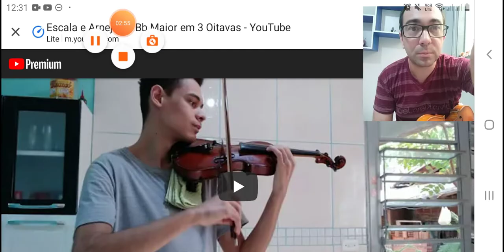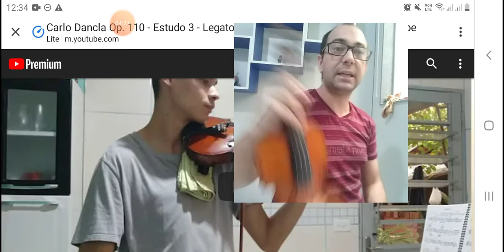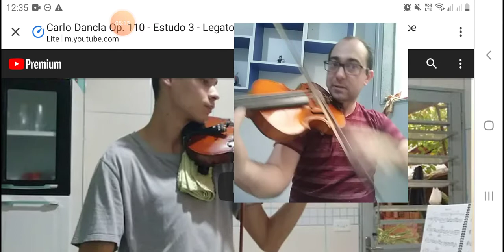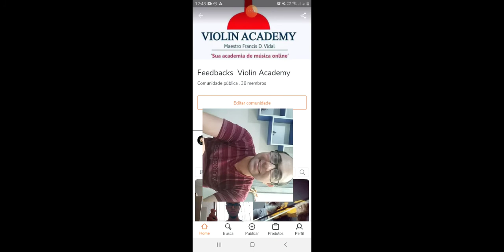Wenisley Garcia feedback 19.09.20